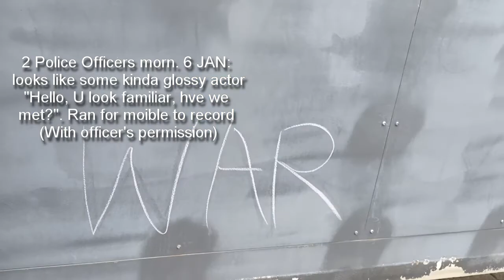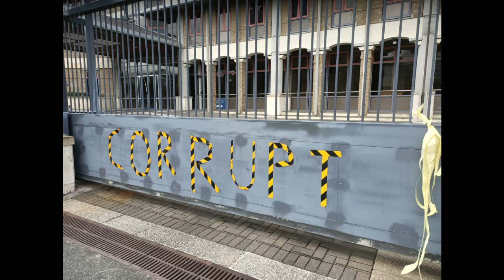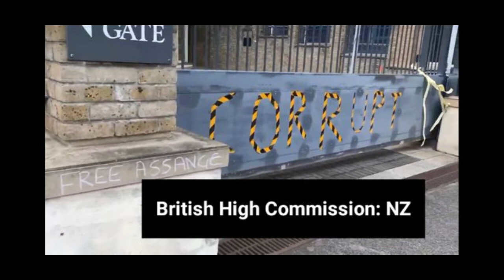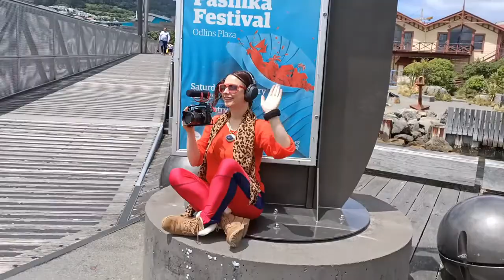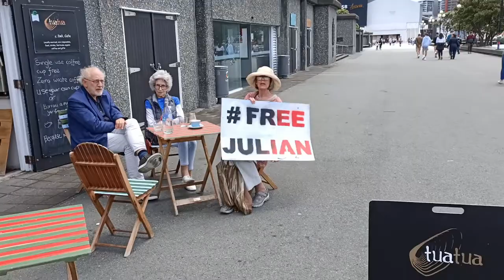Candles4assange P0lice Warning Served: STICK CHALK/ TAPE! They not got more important work to do?!!!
Candles4assange P0lice Warning Served: STICK CHALK/ TAPE! They not got more important work to do?!!! came to my door morning 6/01/21 (evening before road markings) now i have regular helicopters overhead and its a few days later. Suzie3d has been locked out of twitter. we need these voices. get on old tech before it all comes down. 10 days till biden in whitehouse.